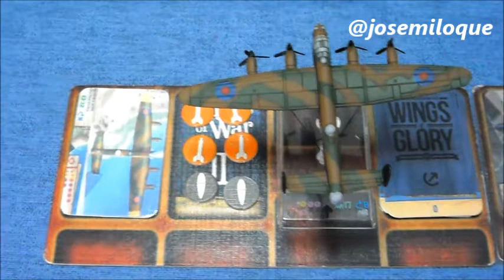Escuela de vuelo Wings of War WWII Capitulo 9 Batalla de ataque a superficie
En esta nueva serie de tutoriales
aprenderemos a jugar al fantastico
a la par que sencillo juego de miniaturas
Wings of War ambientado en la Segunda
Guerra Mundial hoy jugaremos nuestra
primera partida atacando a superficie

FE DE ERRATAS; los obstaculos, barcos y tanques son objetos estaticos no tiene movimiento se colocan al principio y se quedan en esa posicion hasta que son destruidos o se termina la partida.

Campañas de Wings of War WWII en la web del canal;